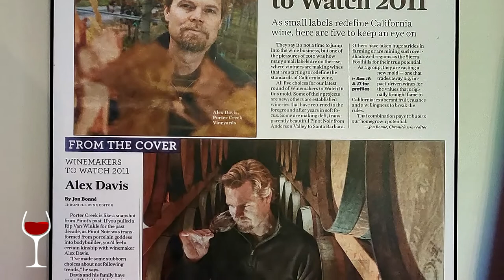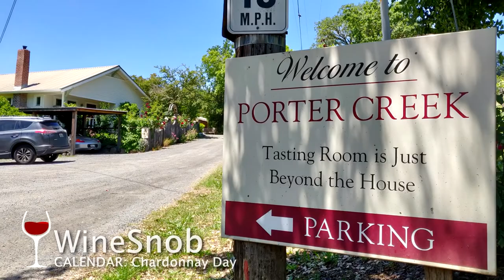WineSnob Calendar: Chardonnay Day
Did you celebrate Chardonnay Day? I know it did! In this segment we are featuring two guests. So pour yourself a glass, kick back and enjoy our chats.

Our first guest is Eric from Bin 412 Wine, a Wine Educator, Enthusiast and Explorer off the beaten path. He discusses a brief history of Chardonnay and it's origins. Be sure to check out his channel for insightful deep dives into wine. He's a great resource in your journey through wine.

Our second guest is Felipe Tosso, Chief Winemaker at Ventiquero Estates in Chile. He discusses the origins and story behind my favorite Chardonnay the Tara. A distinct pleasure I am only too happy to share with you.

What's your favorite Chardonnay? Do you know a Chardonnay with a unique story behind it that you'd like to see featured on WineSnob? Message me!

For more reviews, exploits and content on wines off the beaten path you can visit the following link:

​​Are you looking for your own WineSnob T-Shirt (seen in this video)? It's a great way to support WineSnob content. Visit the link below to get yours.